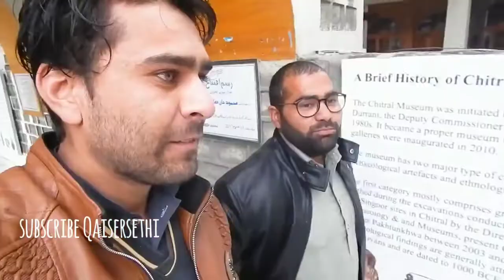Chitral pashto vlog day 2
Boni. Museum.